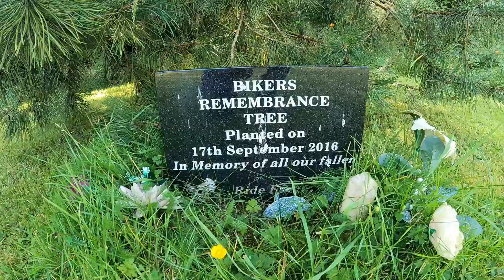Finally I Ride the Famous Vee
An Indian Summers Day as the saying goes (might have made that up!!) Anyways I visit an old Monastery/Abbey from a previous video, met some charming and chatty people along the way.  Twisties, Scenery, Mountains, Biking Heaven and a Bikers Memorial revisited.  Riding The Vee for the first time and it is jaw droppingly awesome.

Gear & Equipment that I used:

LS2 Helmet  Storm FF800 Matte Black🪖

Spring/Summer Jacket : REV'IT Eclipse Silver

RST Tapered Fitted Jeans (Denim Blue)

TT Hillberry Gloves (Brown)

RST Roadster Boots (Brown)

Don't forget that Subtitles are available also.

S.M.A.R.T Rider Principals

ATGATT All The Gear All The Time

Motorcycle Road craft: The Police Rider's Handbook